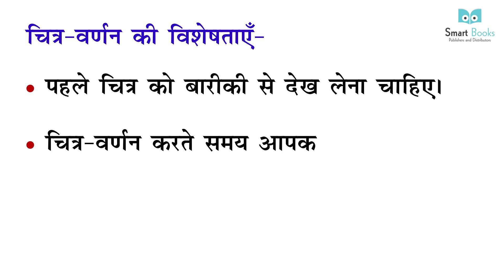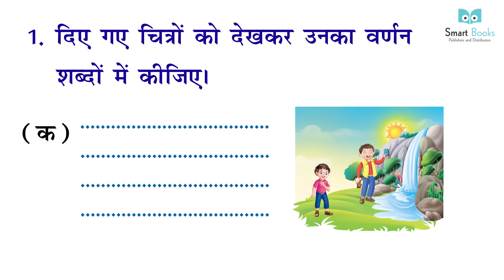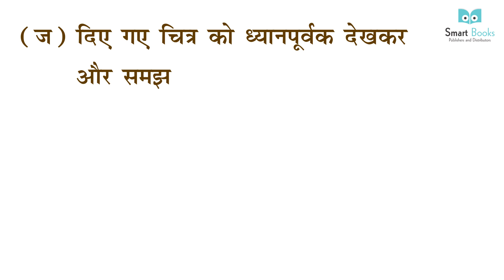Smart Book Hindi Vyakran Class 4 | Chapter 20 | चित्र वर्णन | Picuture Description